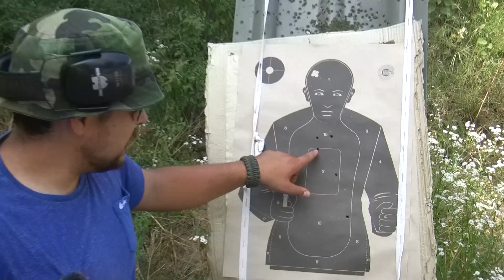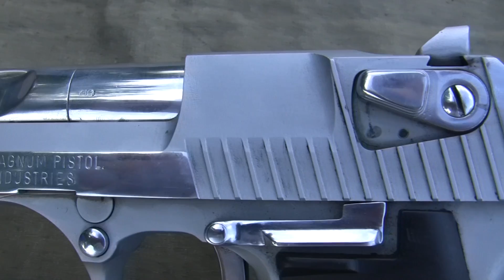IMI Desert Eagle .357 magnum opis pištolja (gun review, eng subs)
O ovoj epizodi predstavljamo vam jedan od najprepoznatljivijih pištolja na svetu, pravi ručni top, Desert Eagle. Desert Eagle je konstrukcijsko delo Amerikanaca, ali je usavršen i proizveden od strane Izraelaca. Iako nema neku realnu primenu u praksi zbog svoje veličine i težine, godinama je postao popularan zahvaljujući filmovima i video igrama.